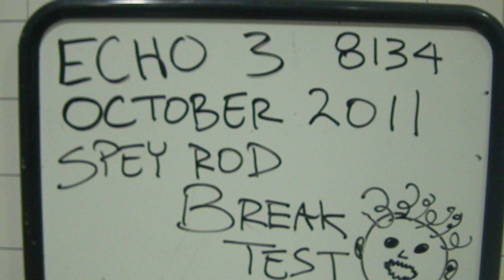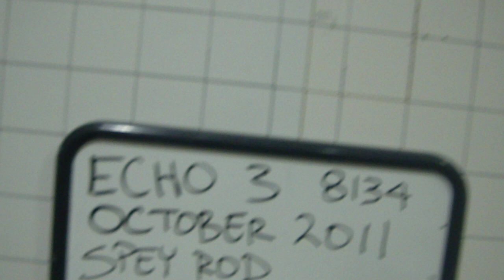Echo3 Spey Rod Break Test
Brake testing the new Echo3 8134 Spey Rod